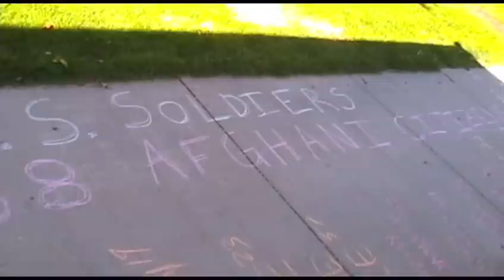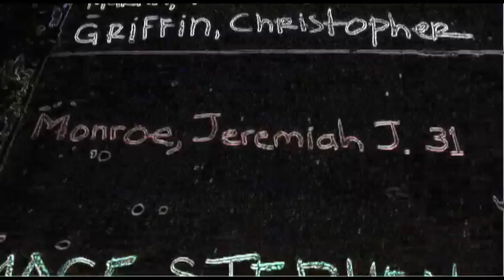Afghanistan War 8 Years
On the 8th anniversary of the start of the Afghan War, several groups got together to chalk the 869 names of the US fallen on the sidewalks around Acacia Park in Colorado Springs.
The music is Brian Hayden (melody, guitar) and Mark Lewis (mandolin, harmonies) singing John Gorka's "Temporary Road".

The artwork is by Corbin Hillam.

The U.S. currently has roughly 100,000 troops in Afghanistan.
They should all come home ASAP since a political problem cannot be solved with a military solution.
Ever.
We can't fix our economy if we continue to allow our military to dominate our budgets.
We can't trim military spending while leaving a huge force in Iraq OR by increasing our military exposure to Afghanistan.
We can't treat the massive wounds we have caused to our own people while subsidizing  a massive military budget or occupation on 2 fronts.
Our economy needs a peace dividend NOW.
Troops cannot defeat an ideology.
Tactically, a conventional army is no match for guerrilla forces.
Warfare by unmanned drone has been an unmitigated disaster and immoral crime.
The US and NATO have been trying to impose a national government and ignore or remove provincial leaders, who command strong and sizable local militias and support.
Karzai is a Unocal oil puppet and corrupt despot in a society that has never had and will never have a centralized government.
The recent "election" was completely corrupt.
The Tajik, Uzbek, Hazara, Shia, Pashtuns, Sunnis, Persians, Baluchis, Waziris, etc will NEVER subscribe to the form of American "democracy" the neocons have been dreaming they could force on the populations.
Democracy is NOT an American invention and CANNOT be forced down people's throats with a gun.
Their self-determination is as crucial to them, as ours is to us and ONLY by respecting that, could we ever hope to influence any society.
Starting with the US Cold War-era covert involvement in the Afghan PROXY war against the Soviets, training the mujahadin, using the CIA "asset" of osama bin laden, arming the very militias the US is fighting today, and continuing today, the foreign policy there has been another Vietnam of inheriting a failed imperialist intervention.
We can no more change fundamental religious zealots with the military than they could change our own parallel fundamentalists here.